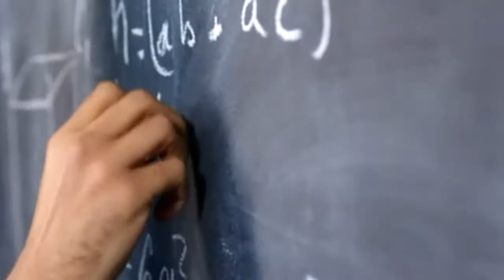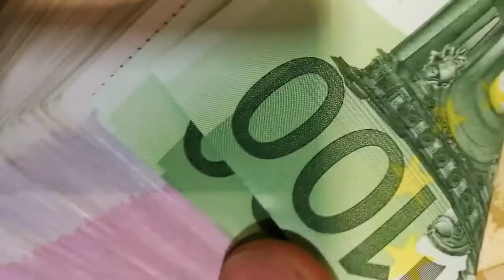क्या होता अगर ZERO इस दुनिया मे नहीं होता ? | What If ZERO Had Not Been Invented ? | Amazing Facts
interesting facts,
interesting facts in hindi,
awesome facts,
awesome facts in hindi,
unknown facts,

About :
In this video, I explained the theory of if zero had not been invented. Everything is explained in hindi language. Hope this video would be helpful for you.